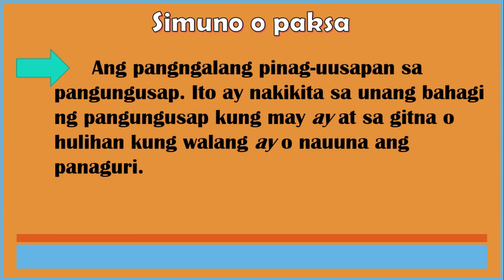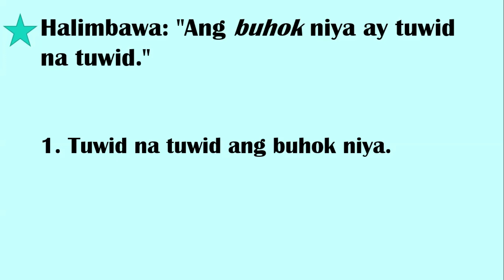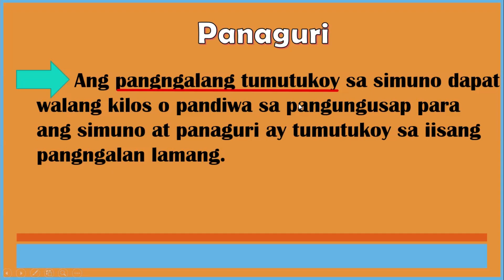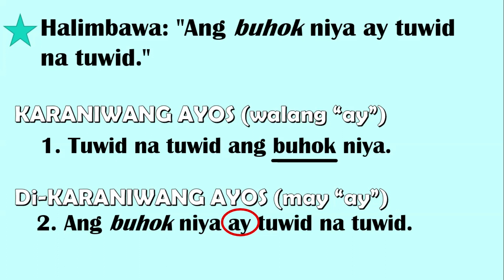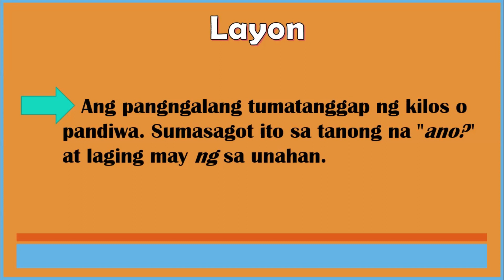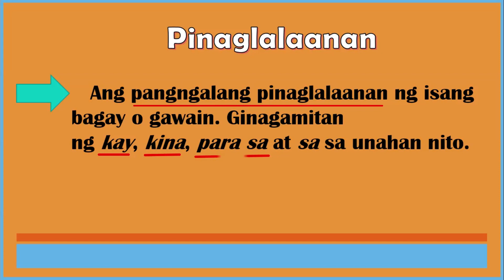GAMIT NG PANGNGALAN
Ano ang apat ng gamit ng Pangngalan?
at halimbawa.